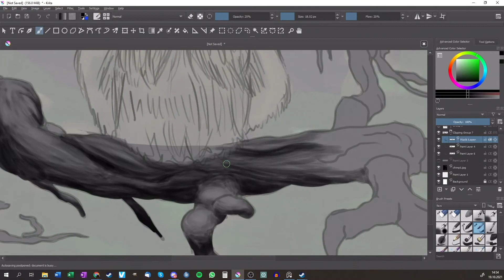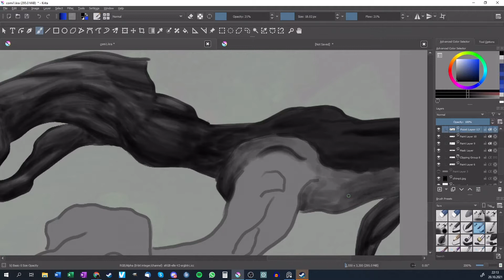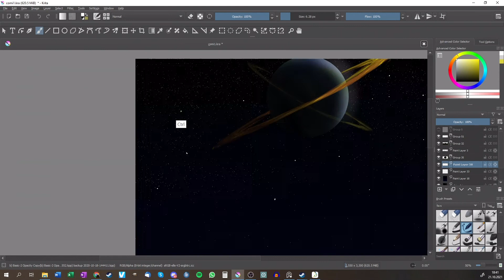Chimpanzee sky gazing - First commission!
I had the opportunity to draw a commissioned painting for a Spotify-artist!